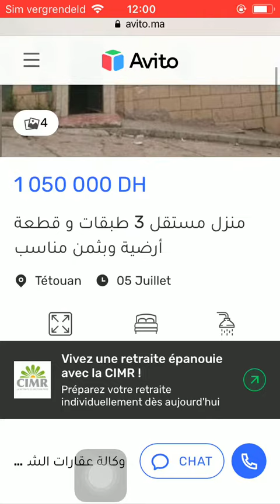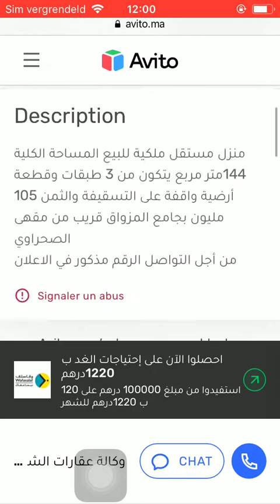House for sale Tetouan #829, Huis te koop Tetouan, Maison à vendre